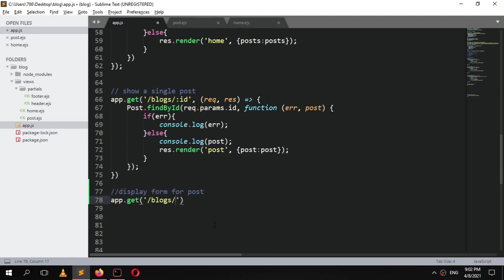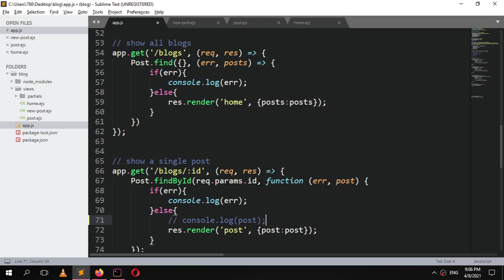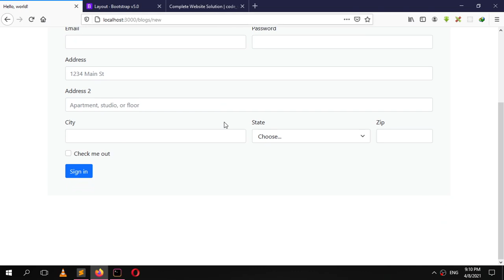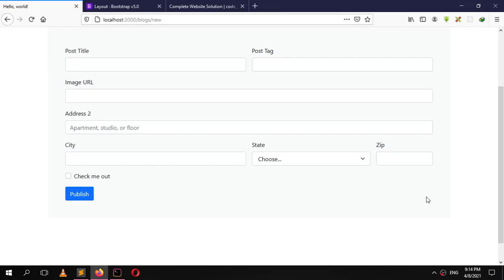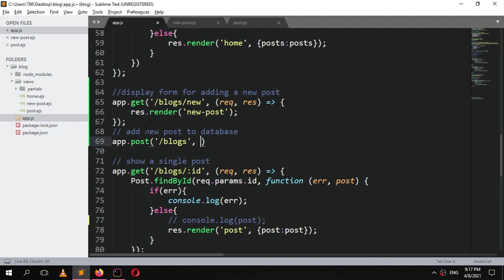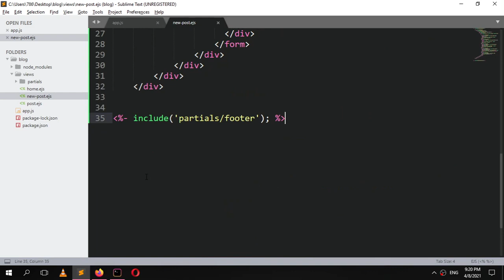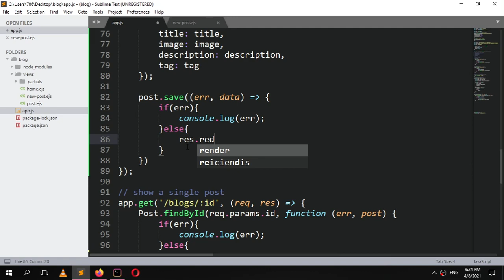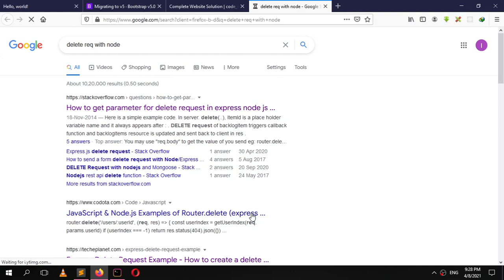Build Node.Js Express & Mongoose Blog With User Authentication part-2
This is second video of node js blog website with authentication.
In this video i just added a form page to add product in DB.